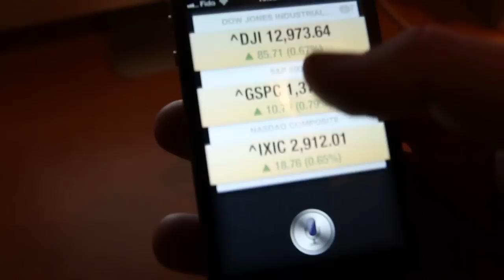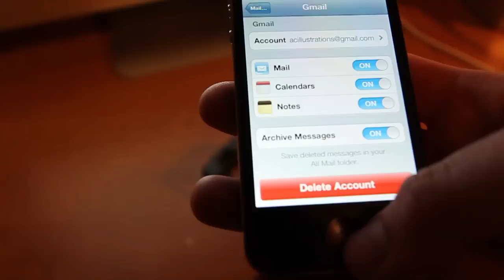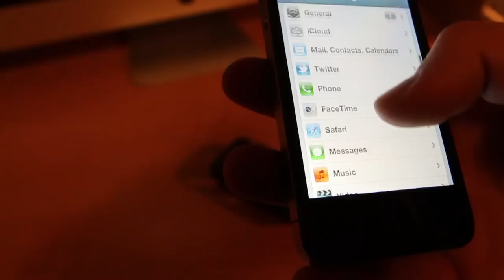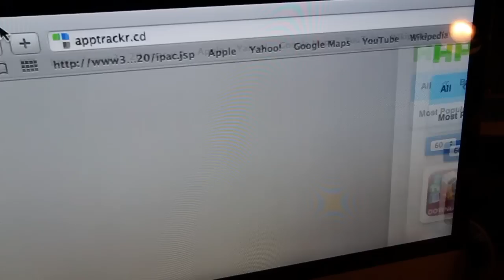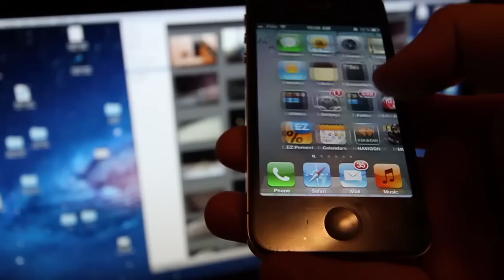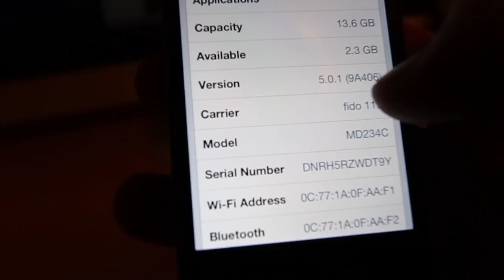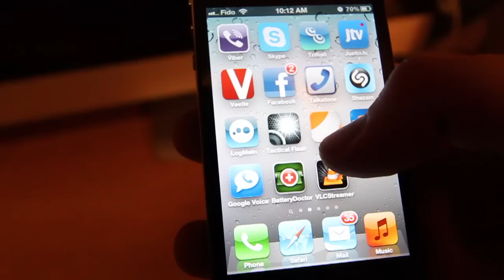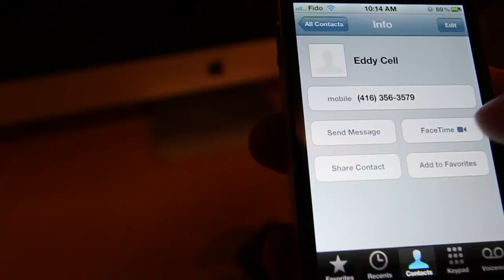Manual iPhone 4S, como utilizar iPhone 4S 16gb 32gb 64gb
Manual iPhone 4S 16gb 32gb 64gb